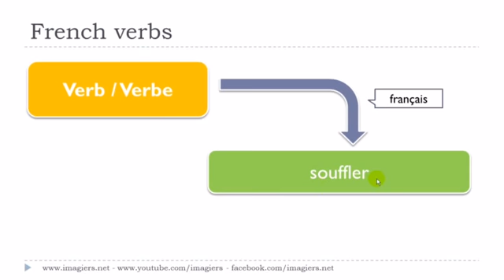フランス語レッスン Le verbe # souffler